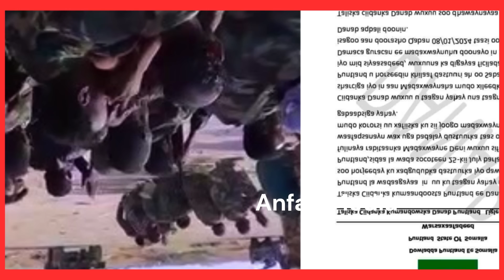Daawo Warkii Udanbeeyey Dagaalkii Halkuu Maraayo jabhadda Garxajis iyo Muus ebiixi Odayaashi O Afka